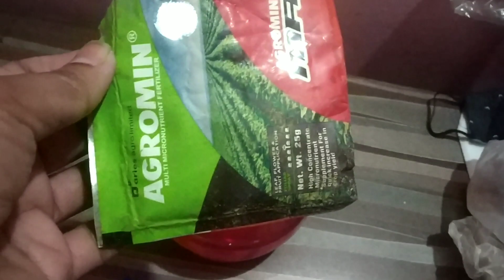गुलाब की रुकी ग्रोथ को कैसे बढायें /january care tips of rose plant / how to boost growth of rose